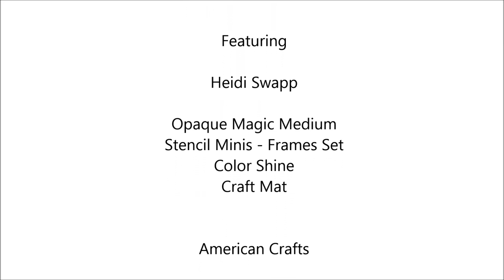Heidi Swapp Magic Medium - Faux Watercolor Technique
Learn a great technique to get a watercolor look with stencils and Opaque Magic Medium